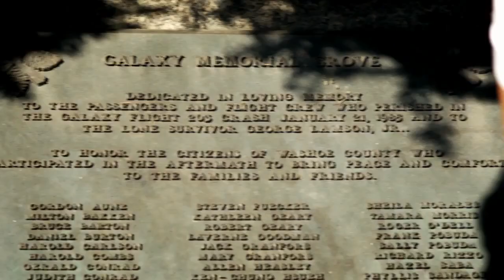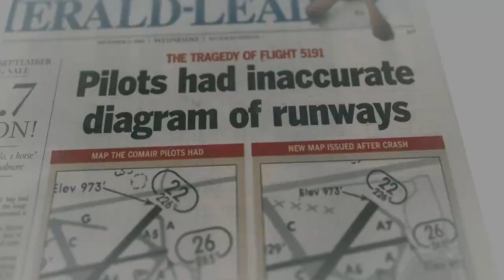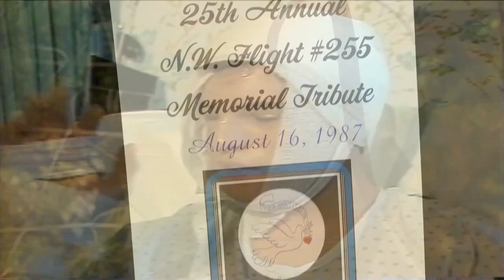TCFF 2013 Official Selection: Sole Survivor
In the history of commercial airline travel, there have only been 14 major plane crashes with a sole survivor. This stirring documentary follows the journey of George Lamson, the sole survivor of a the 1985 Galaxy Airlines Flight 203 crash that claimed the lives of 73 others near Reno, Nevada. More than a quarter century later, George is still coping with the emotional and mental trauma brought on by the accident, and reaches out to the 13 other sole survivors to find support, including Cecelia Cichan, who survived the Northwest Airlines Flight 255 crash near Detroit in 1987. Together, the survivors open up to the camera and tell their miraculous stories.